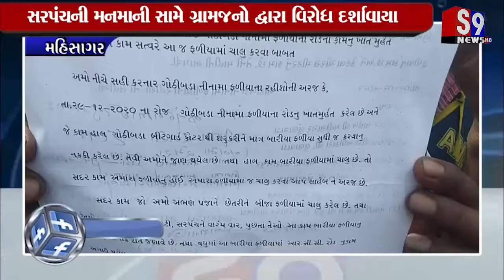મહીસાગર : સરપંચ દ્વારા મુખ્ય મંત્રી ગ્રામ સડક યોજનામાં ભ્રષ્ટાચારના આક્ષેપ